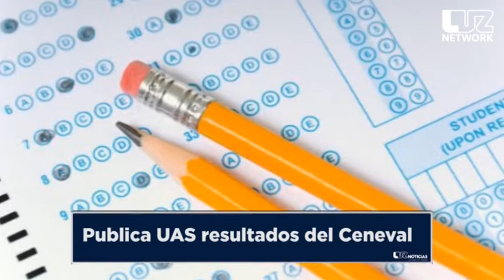Víctor Torres te informa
Resumen de noticias de Sinaloa y más allá, con Víctor Torres, Director de Fórmula | Luz Noticias.Miercoles 09 de Agosto del 2017.